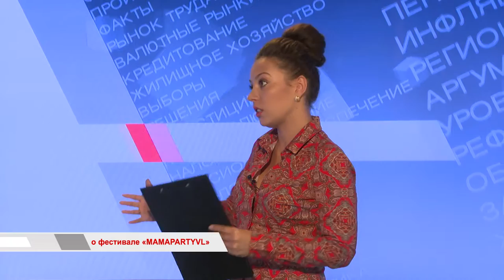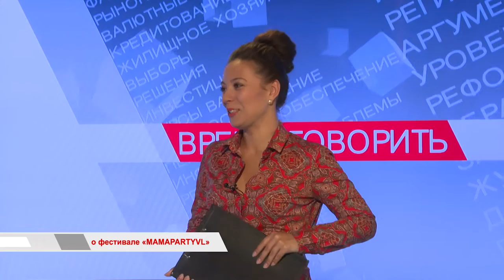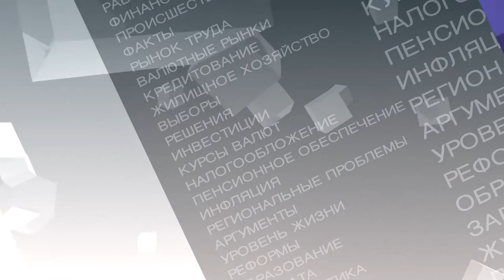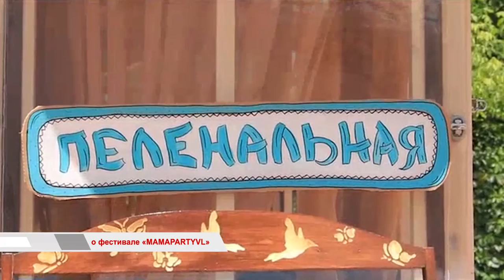«Время говорить»: о фестивале «MAMAPARTYVL»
«Надоело вариться в декретном отпуске в собственном соку? Мы — альтернатива скуке и заурядности» — вот жизненное кредо организаторов Mamaparty_vl. 18 сентября самые активные мамы города проведут фестиваль, где молодые родители узнают, насколько интересной может быть жизнь в декретном отпуске.